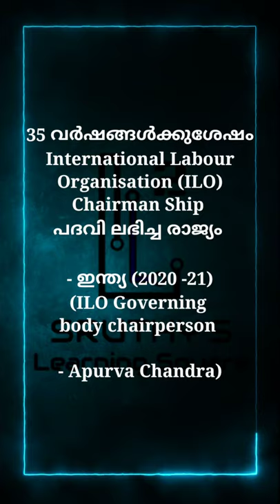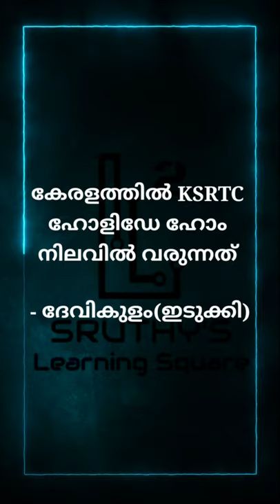daily current affairs -30 October 2020| LDC | LGS| LP/UP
Daily live current affair updates @SruthysLearningsquare